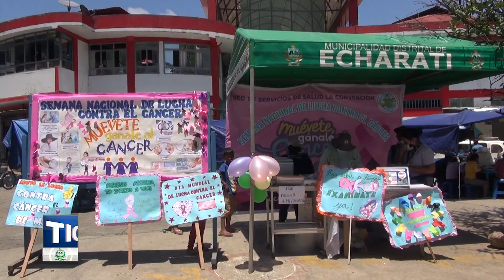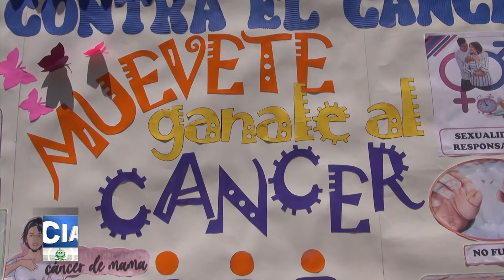MUNICIPALIDAD DE ECHARATI REALIZÓ FESTIVAL NUTRITIVO PARA PROMOVER LA LUCHA CONTRA LA ANEMIA